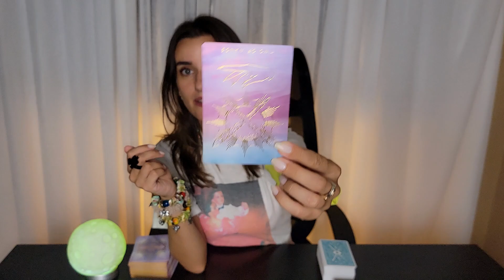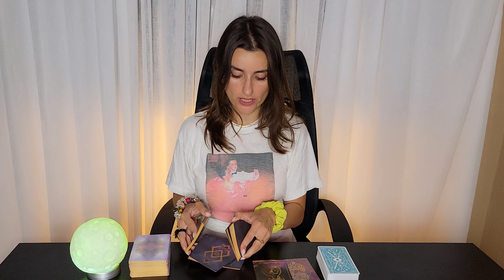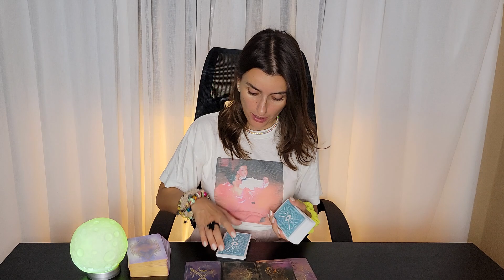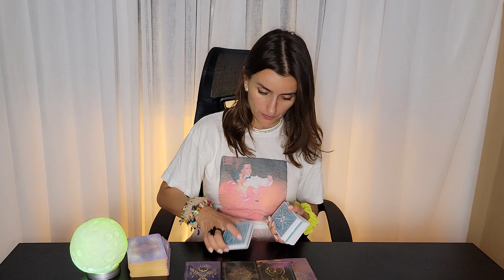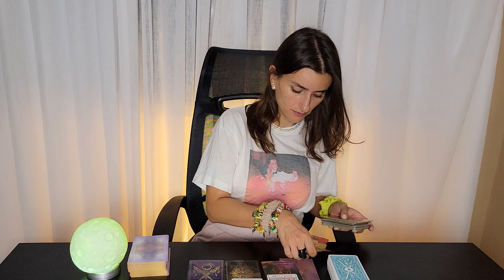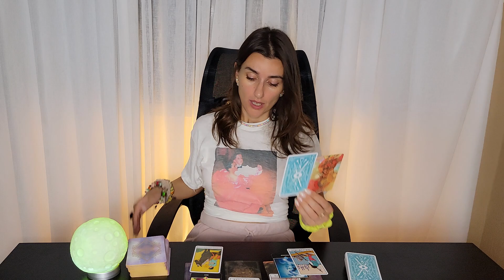ZWILLINGE • KÖNNEN WIR JETZT EINE ERWACHSENE BEZIEHUNG FÜHREN?